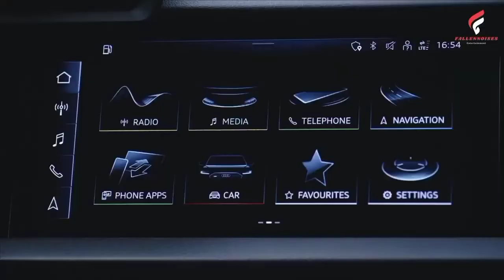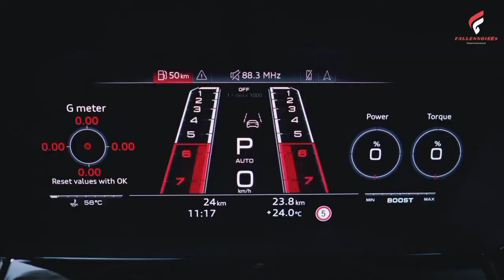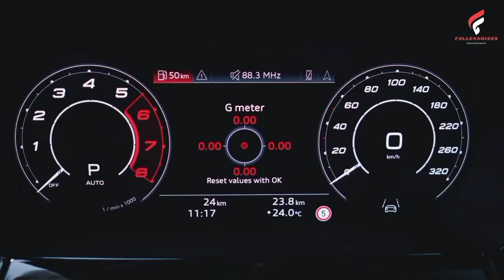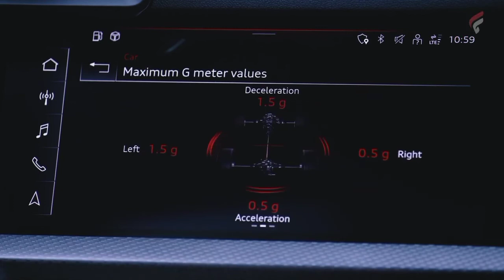The all-new Audi RS 3 Sportback and Sedan redefines high performance ~ Car Insurance Quote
Audi is relaunching the sporty top-of-the-line pair in the compact high-performance segment with the third generation of the Audi RS 3 Sportback and the second generation of the RS 3 Sedan. The award-winning five-cylinder engine now has more torque, increasing its power.

The emotional flagship model of the A3 series, when combined with the RS torque splitter, offers performance and lateral dynamics on a whole new level. The RS 3 model range is being introduced to the local market today, with prices starting at R1,215,000 for the RS 3 Sportback and R1,245,000 for the RS 3 Sedan (inclusive of VAT and all taxes).

The new Audi RS 3 Sportback and Sedan will be offered with a five-year Audi Freeway Plan as standard equipment beginning on September 1, 2022, in South Africa.

The Audi RS 3 is unique in its class thanks to its five-cylinder, high-performance engine. Nine times in a row, the 2.5 TFSI has taken home the “International Engine of the Year” honor. The engine in the most recent model of the compact sports car is now more potent than ever.

This is primarily caused by the 500 Newton-meter increase in torque, which is 20 Newton-meters more than the previous model. Between 2,250 and 5,600 rpm are available. The broad power plateau, which extends to 7,000 rpm, is reached by the new RS 3 models from as low as 5,600 rpm. With 294 kW of power, they accelerate from 0 to 100 km/h in 3.8 seconds, which is three-tenths of a second quicker than before thanks to Launch Control.

Similar to acceleration, the models’ top speed, which is electronically limited to 250 km/h, is unmatched in the compact segment and can be increased to 290 km/h as an option (if the RS Dynamic package Plus is chosen).

The RS 3 Sedan and RS 3 Sportback use an average of 9.0 litres of fuel per 100 kilometers on the NEDC combined cycle.

audi rs3
rs3
audi
new audi rs3
cars
2022 audi rs3
audi rs3 2022
pov
review
audi rs3 review
mercedes
2022 audi rs3 review
2022 rs3
racing
quattro
car review
2022
car
drive
audi rs3 sportback
2023 audi rs3
s3
audi rs3 sedan
test drive
supercars
cargurus
audi s3
lamborghini
rs
driving
tuning
rs3 review
amg
cargurus uk
ferrari
gopro
acceleration
bmw
sound
interior
carwow
performance
ford
mustang
cars and coffee
subaru
honda
raptor
exhaust
onboard
supra
daza
rs6
pov drive
audi sport
evo
luxury
buying a supercar
new car
automotive
audi rs4
wrx
g80
audi rs6
cabrage
suvs
trucks
audi rs 3
rs3 audi
audi rs3 saloon
quickest audi
audirs3
fastest audi
2022 rs3 review
audi rs3 exhaust
audi rs3 sound
new audi rs3 review
rs3 2022
audi drag race
2023 rs3
frankfurt
audi r8
car review 2022
germany
autobahn
sportback
how to
launch control
new car review
audi rs
0-100
0-60
reaction
new rs3
mat watson
mustang gt
ims1000
procharged mustang gt
how to tie a tie
how to install a supercharger
boosted mustang
ford mustang 2022
ford mustang
stainless power
fore
big red
mufflers
headers
mustang gt500
2018 mustang gt
pbd
lund
paxton
vortech
5.0 mustang
supercharger install
s550 mustang
roush supercharger
supercharged mustang
mustang street race
アウディrs3
rs3 sportback 2022
rs3 sportback
audi rs3 sportback 2022
audi rs3 2022 sportback
audi rs 3 sportback 2022
car buying guides
drivealong
drive along
ridealong
ride along
2022 cars
carguru uk
carguru us
twin turbo mustang
cargurus us
pov driving
carguru
2023 audi rs3 order
riviera blue
riviera blue s3
shocked
surprise
bought an audi s3
new audi se
audi s3 test drive
i bought an audi s3
audi s3 delivery
audi s3 collection day
dream color
dream car
gave my wife a car
wife new car
fiance
wife
bought wife car
bought fiancé car
buying new rs3
pre ordered rs3
rs3 collection day
buying new audi rs3
ordering new audi rs3
audi rs3 abt
top speed autobahn
audi rs3 test drive
neu
100-200
automann-tv
autotopnl
limousine
doug de muro
demuro
doug demuro
new rs3 review
ims850
ddincek_
dino merlin
refugee
bosnian abroad
bosnia & hercegovina
bosnia
bosanac
bosna
bosnian
dino k.
dino
goodwood
flevo autoshow
1000hp track hawk
tte700 hybrid turbo
tte450
dvx performante
rs3 sedan
supercar video
drivetribe
topgear
unlim500
dragrace
hypercar
chiron
carmeet
supercar meet
circuit zandvoort
japfest
touristenfahrten
streetgasm
supra 2jz
1000hp gtr
jdm cars leaving carmeet
c63s
rs6 milltek
nurburgring
m5 e60
m5 drift
supercar burnouts
sportscars leaving carmeet
supercars accelerating
crazy bmw
bimmerfest
bmw m
asmr
big turbo rs3
rs3 anti lag
2 step
launch control rs3
dji action 2 pov
dji pov
dji action 2
dji
gopro drive
pov night
400 hp
2.5 tfsi
music
beat
gimbal
filming
nightshot
audi a3 2021 review
daytonagrey
call on me
audi daytonagrau perleffekt
daytonagrau perleffekt
audi rs3 daytonagrey
audi rs3 daytonagrau perleffekt
audi rs3 cinematic
audi rs3 car porn
2022 audi rs3 sportback
2023 audi rs3 sportback
audi rs3 gy
audi rs3 8y
for
passion
rs4
s6
s5
s4
audi a3 2021 acceleration
skoda
seat
teamnvm
nvmotorsport
nvm
2023 audi rs3 review
audi rs3 comfort
road trip review